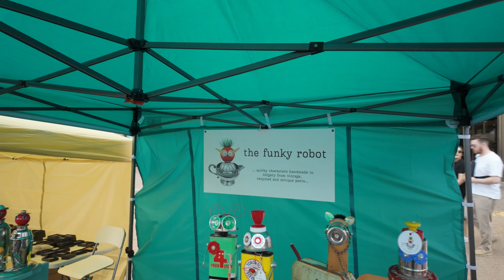Lilac Festival June 2, 2024 unedited Atmosphere/Walking video 4K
Practising filming in public for my trip. Purposely did not mount the camera

The amount of people was too overwhelming for me to try to even make nice shots, but the Pocket 3 was so small and discreet, that I didn't get too many looks.

Filmed in DLOG, so I had some issues with color changing since DaVinci Resolve Free on PC doesn't support the codec.